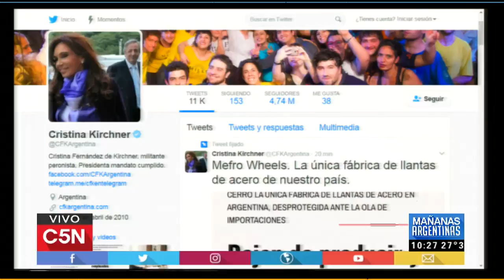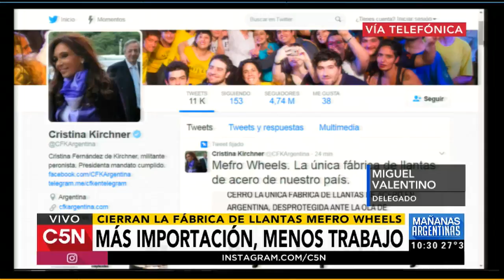Economía: Cierran la fábrica de llantas Mefro Wheels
En C5N